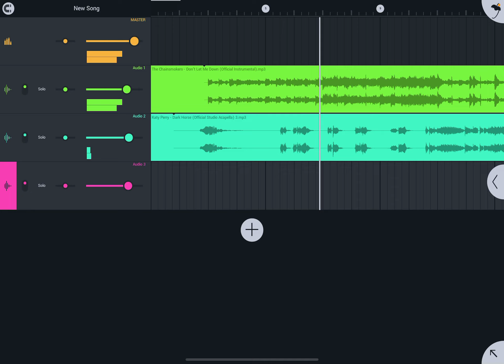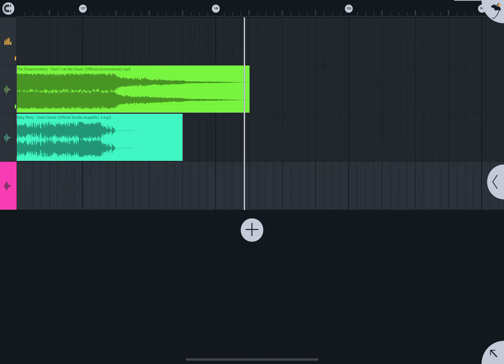The ChainSmokers - Don’t Let Me Down Katy Perry Dark Horse Mashup